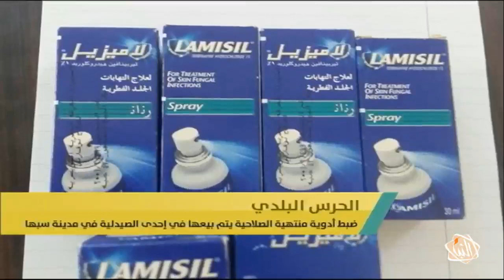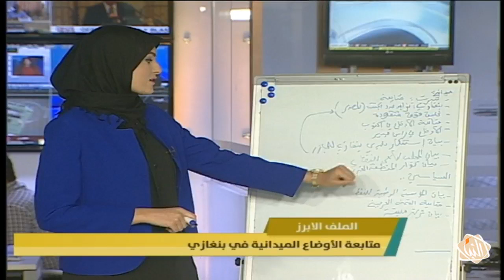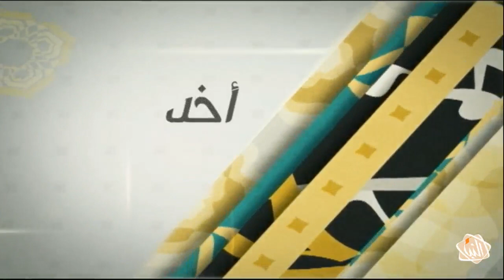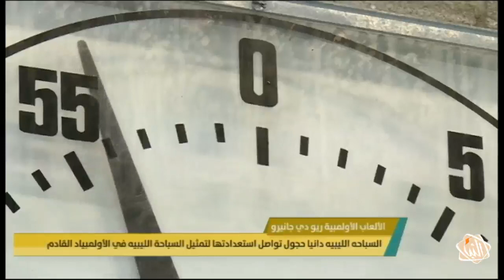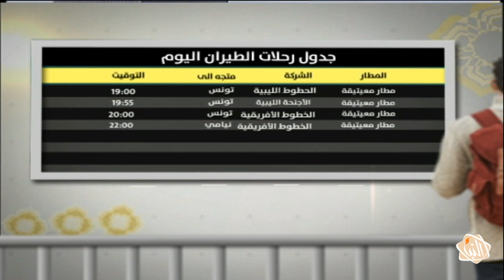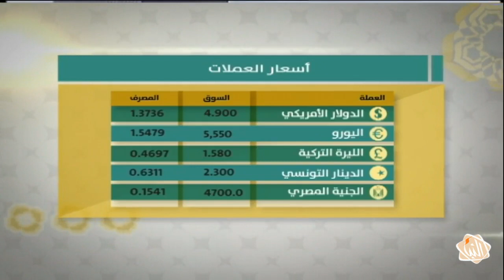برنامج يوم_جديد حلقة الإثنين 25-07-2016